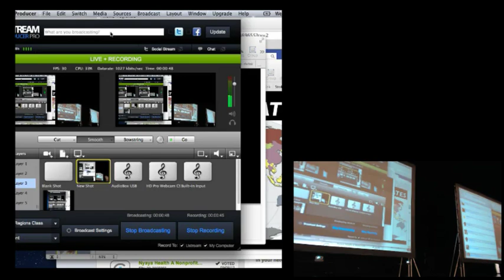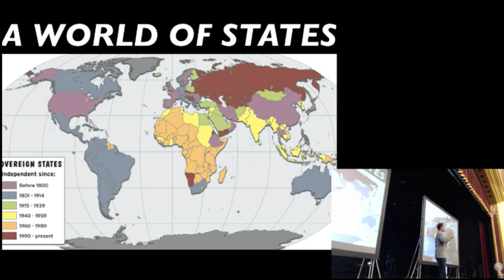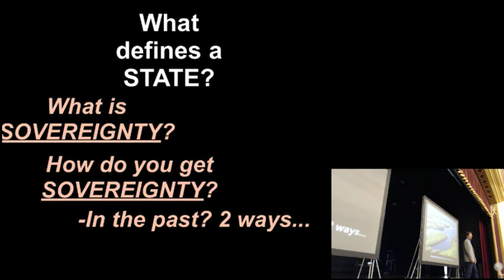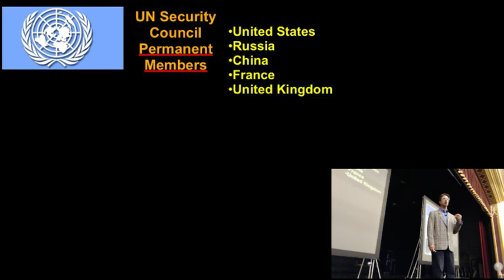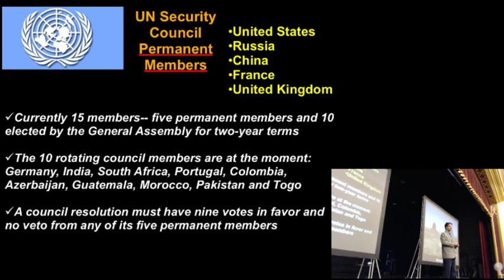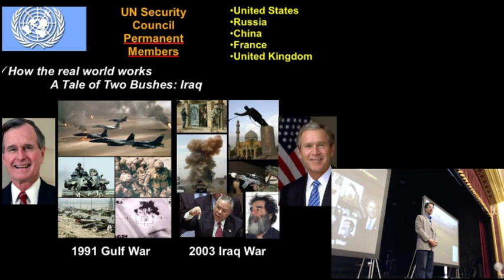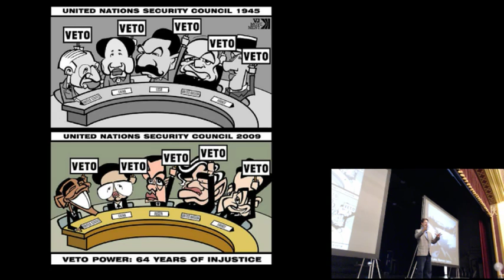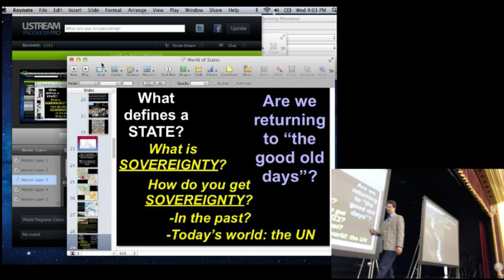Lecture 3 - 09/12/12